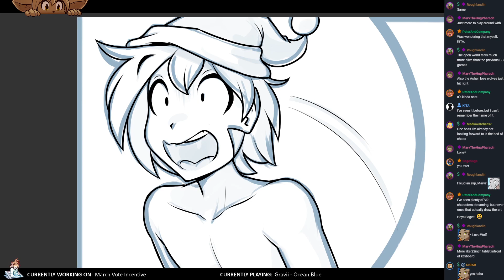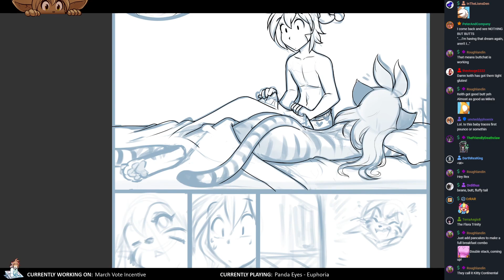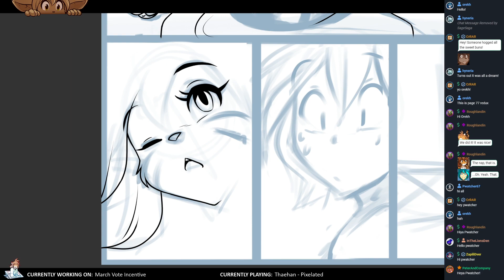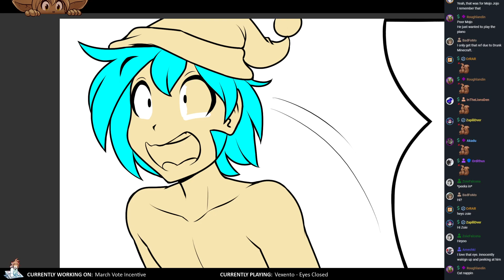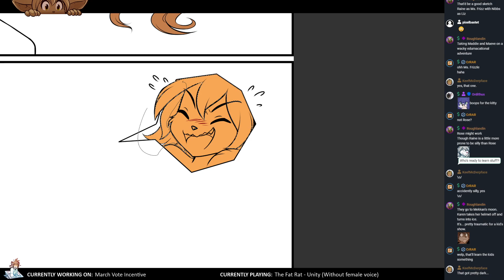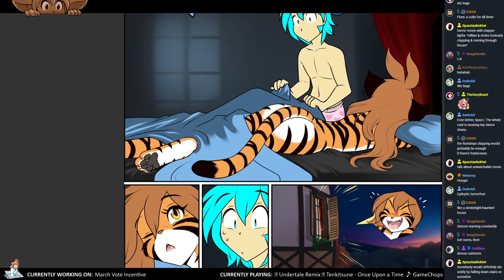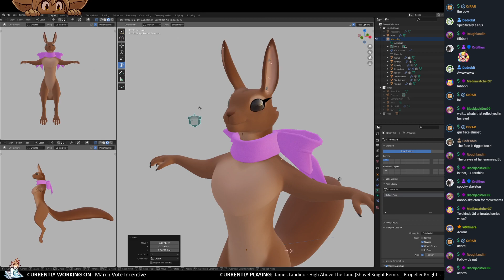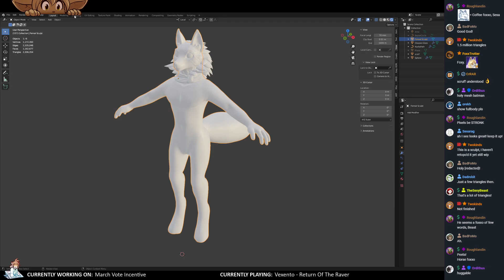Twokinds 2022.03.05 Color Stream x20